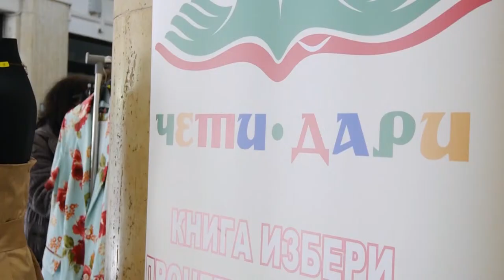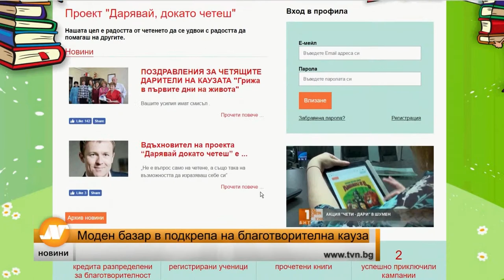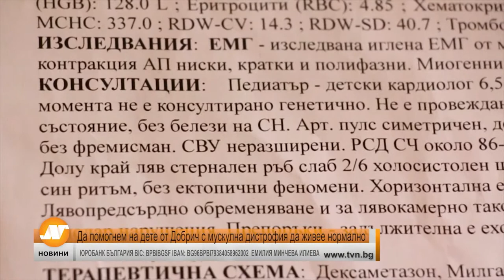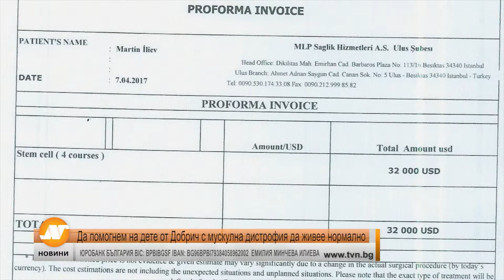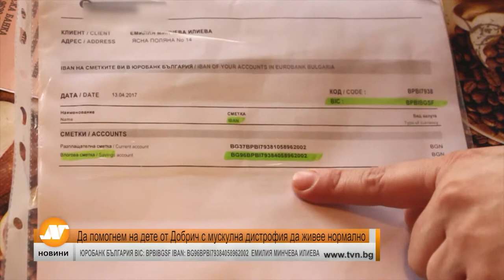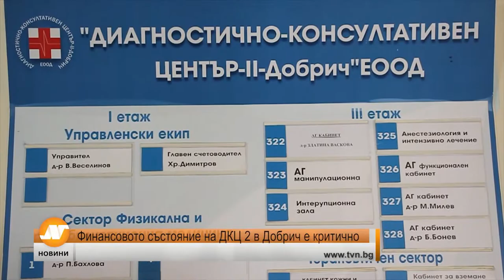Емисия новини 21:30 часа Велико Търново 24 април